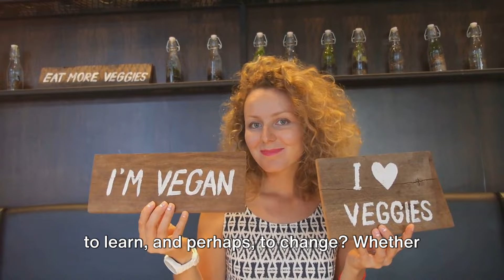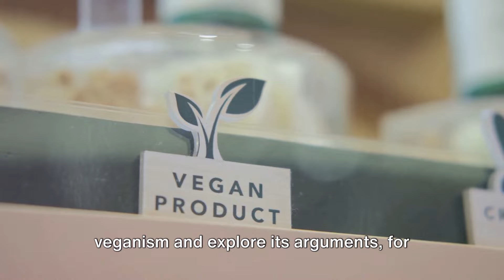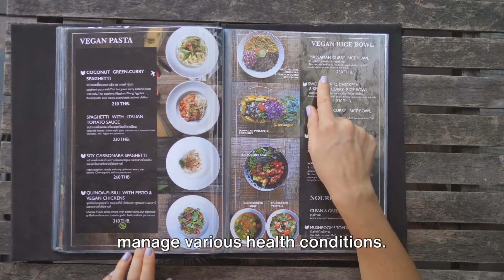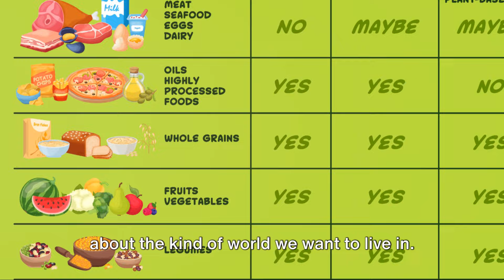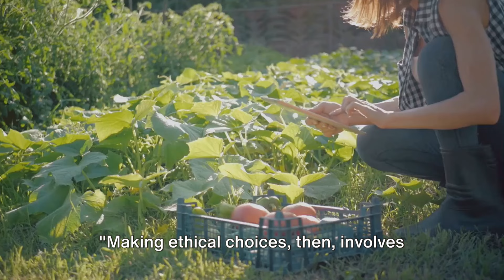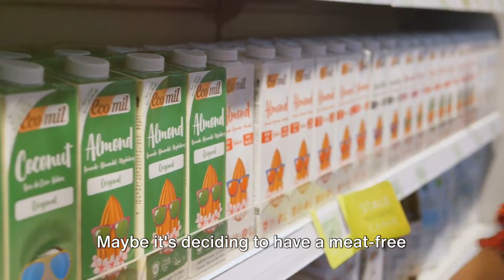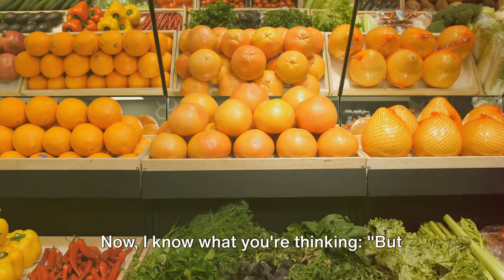Beyond the Plate: Discovering the Depth of Ethical Veganism!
Ethical Veganism: More than Just a Diet!

Explore the profound world of ethical veganism with us in this enlightening video, where it's much more than just what you eat. Ethical veganism encompasses a lifestyle dedicated to compassion and sustainability. We delve into how this philosophy influences daily choices, from fashion to finance, and how it impacts our planet and its inhabitants. Join the conversation as we interview experts, share personal stories, and uncover the far-reaching benefits of living an ethically vegan life.

@Share Space Studios.

Embark on a transformative voyage towards holistic well-being with our YouTube channel! Dive deep into the synergy of body, mind, and soul as we guide you through a Total Wellness Journey. Join our vibrant community dedicated to empowering self-discovery, resilience, and inner harmony. Elevate your life and embrace the full spectrum of wellness with us!

From wholesome recipes that nourish the body to dynamic workouts that invigorate the spirit, we're your compass on the path to holistic health. Immerse yourself in mindfulness practices, guided meditations, and enlightening discussions to nurture every aspect of your being and cultivate inner peace and balance. Let's embark on this enriching expedition together, forging resilience, sparking self-discovery, and fostering profound connections.

@Share Space Studios.